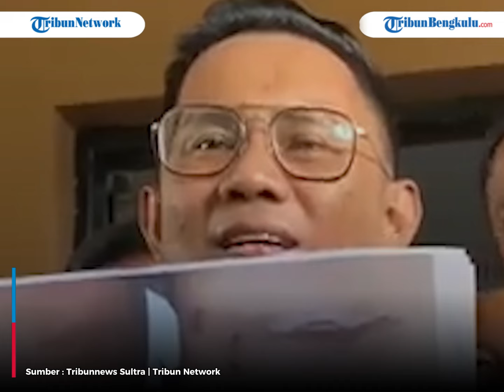Ada Jatah Penyidik dan Kejaksaan, Cerita Supriyani Diperas Penyidik Agar Tidak Masuk Penjara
Guru Supriyani menceritakan penyidik Polsek Baito, Konawe Selatan, Sulawesi Tenggara meminta uang Rp 2 juta dan Kejaksaan Rp 15 juta agar tidak dimasukkan ke penjara.

Guru honorer yang sempat dipenjara selama seminggu itu menceritakan kronologi dugaan kriminalisasi yang dialaminya kepada reporter TribunSultra usai sidang kedua pada Senin 28 Oktober 2024.

Program: -
Host: -